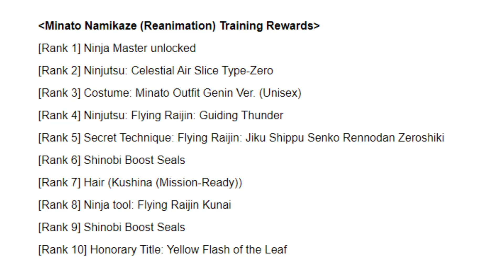New Screenshots Minato Namikaze (Reanimation)-Naruto to Boruto: Shinobi Striker [Season 6 Character]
9 Tails Jinchuriki

Release date: Soon
Type: Defense

Minato Namizake (Reanimation) Will Join in Naruto to Boruto: Shinobi Striker As a First DLC Character for Season 6

Minato Namizake (Edo Tensei) in Naruto to Boruto: Shinobi Striker Character Scan

Abilities
Ninjutsu #1 - Celestial Air Slice Type-Zero
Ninjutsu #2 - Flying Raijin: Guiding Thunder
Ultimate Jutsu- Flying Raijin: Jiku Shippu Senko Rennodan Zeroshiki

Season 6 Character In Naruto to Boruto: Shinobi Striker-Minato Namikaze (Reanimated)

Dear YouTube, if you're watching this video, and have some issues about who this video belongs to, its mine, I made it, you do not have to demonetize my channel and remove it because it was a false claim, please in the future if you have some issues contact me first, thanks.